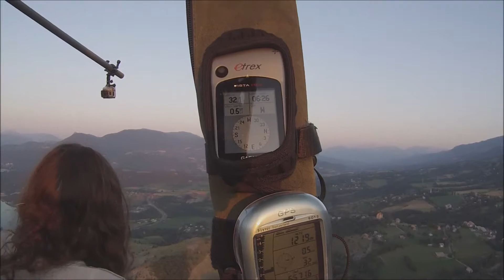B²O Passagers du Vent - Vols en montgolfière 07082015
Embarquez avec nous pour une heure de vol !!
Survolez le lac de Serre Ponçon en Montgolfière.
- Vol du Lac - Vol de Haute altitude - Vol d'Initiation - Vol d'Hiver - Vol Captif - ...
Un grand moment de plaisir inoubliable, un balcon suspendu au dessus de la nature...
Vivez 3 heures d'activité, du gonflage du ballon au petit déjeuner...